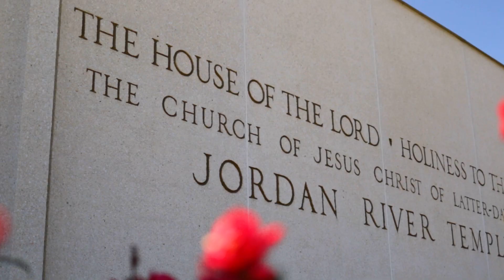Ariane and Carl Temple Wedding Highlight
Capturing the magic in motion on your wedding day.  Jordan River Temple.  A film by TT VIDEOGRAPHY.